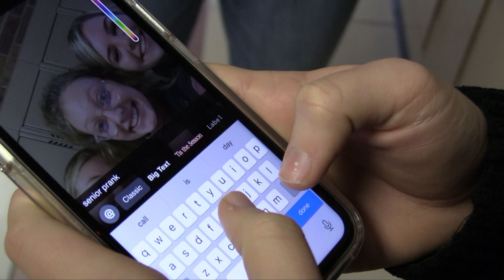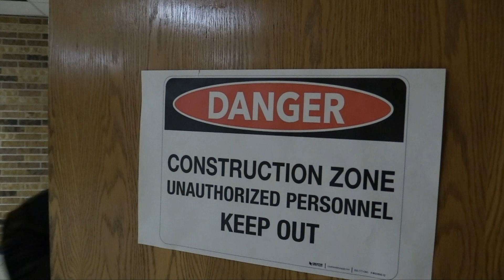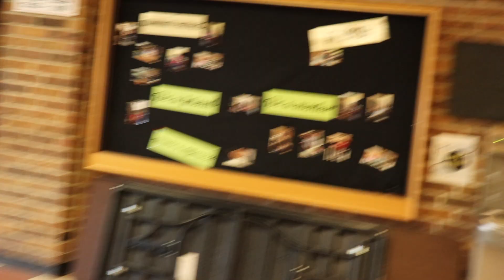Hour 2 Video Productions Lip Sync Video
SPASH Video Productions Class Lip Sync Video Competition
Live While You're Young -One Direction